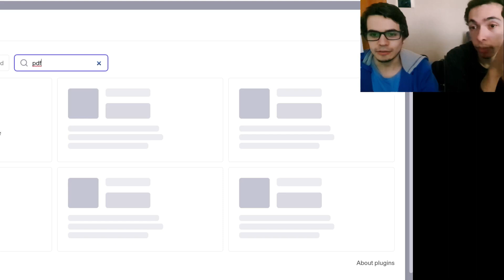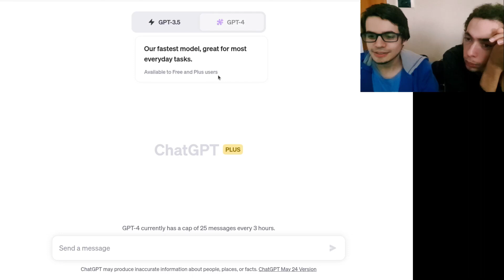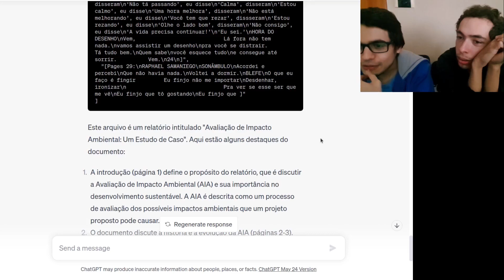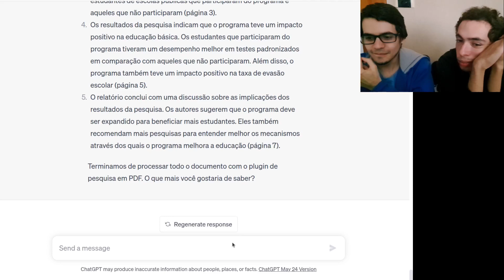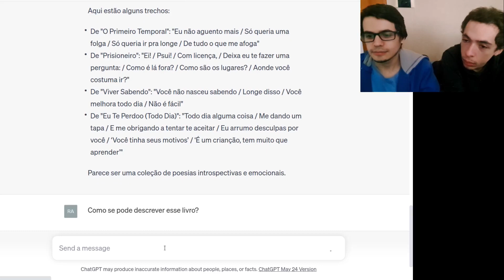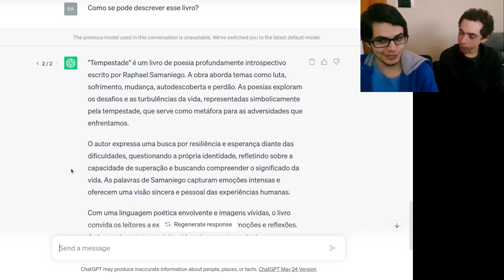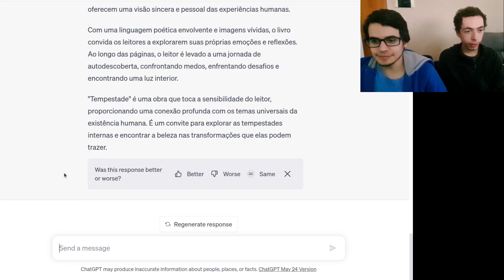ChatGPT: interpretando o livro Tempestade